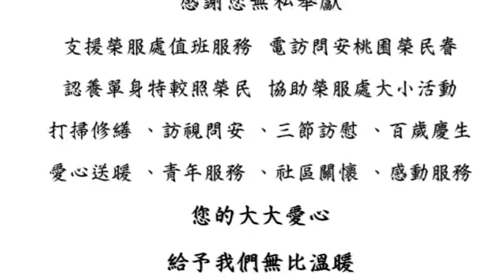桃園市榮民服務處 ♥桃園市榮民服務處榮欣志工‧感謝有您~有您真好